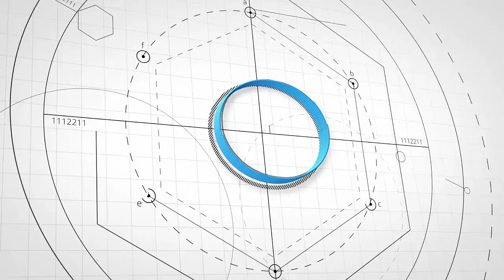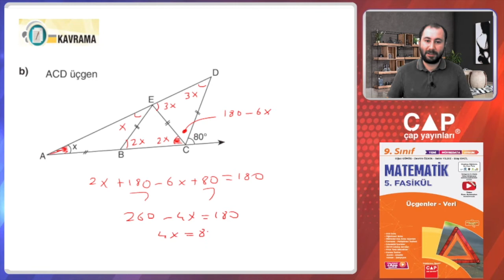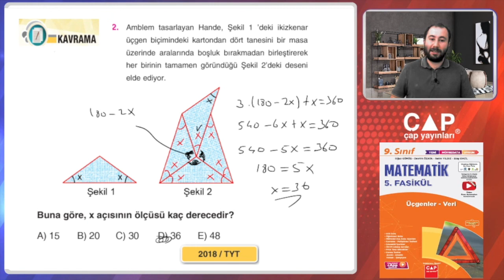9.Sınıf Matematik- 5.Fas.- 1.Blm.-Kazanım 9